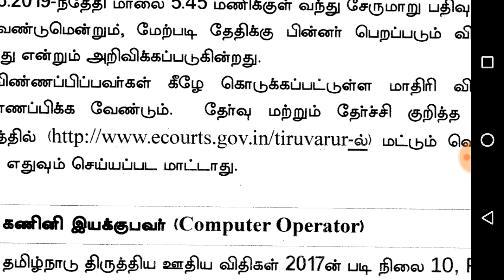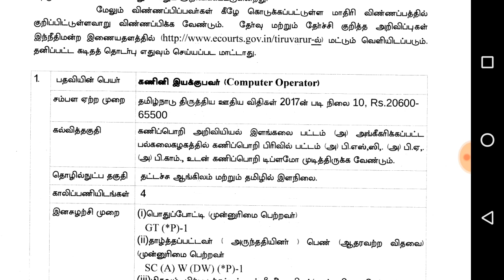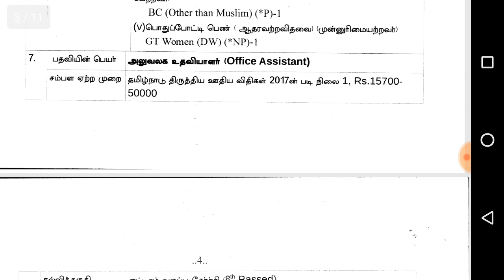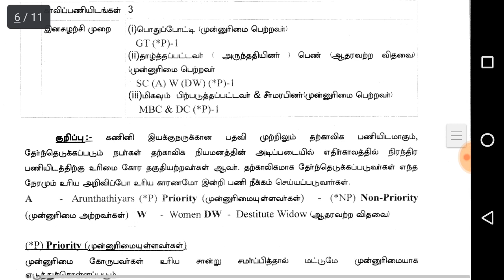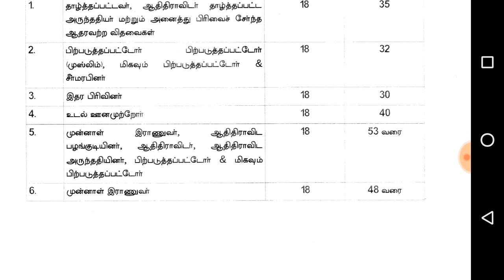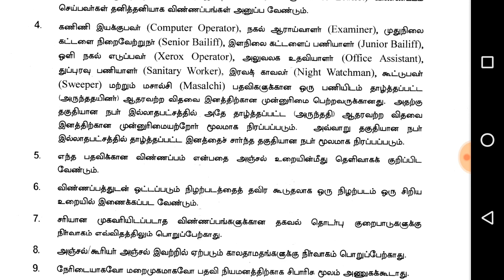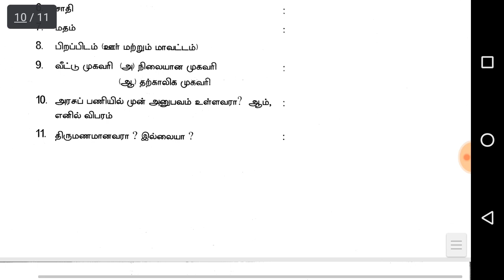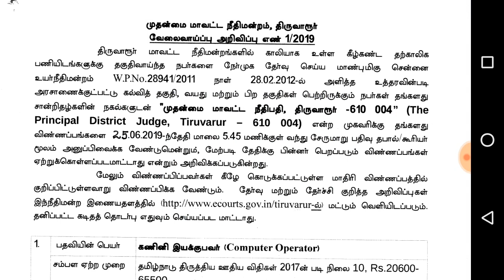திருவாரூர் முதன்மை மாவட்ட நீதிமன்றம் | 48 அலுவலக உதவியாளர் Post | Tamil Nadu Court Vacancy 2019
Tiruvarur District Court Recruitment 2019 - Tiruvarur District Court invites applications for recruitment of 48 Computer Operator, Examiner, Reader, Senior Bailiff, Junior Bailiff, Xerox Operator, Office Assistant, Sanitary Worker, Night Watchman, Sweeper & Masalchi Posts. last date
-25/06/2019